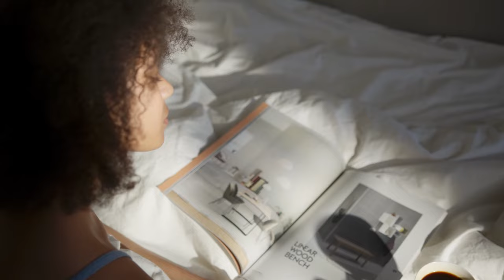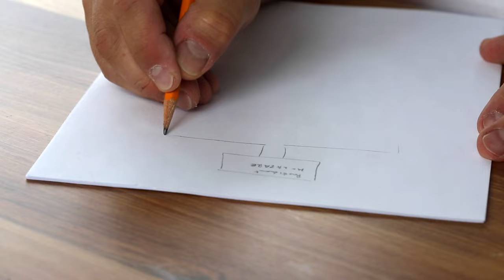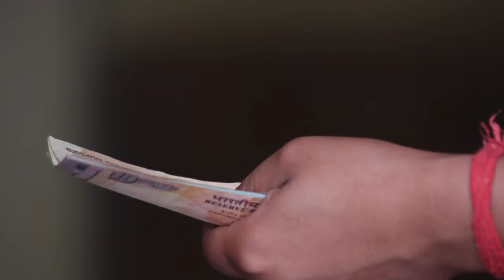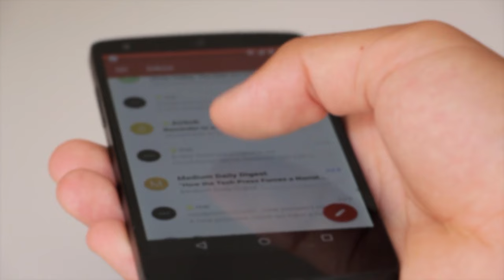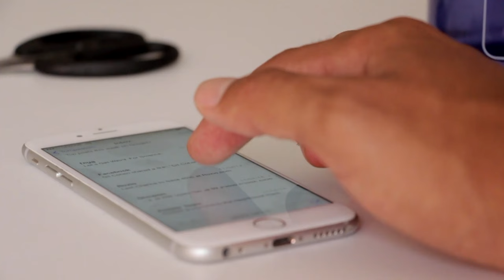Google Unveils Gemini: The Ultimate AI Upgrade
Hold onto your hats, tech enthusiasts, because Google's AI game is about to level up in a BIG way! In this video, we'll dive deep into the exciting transformation of Bard, Google's large language model, into the powerful and versatile Gemini. We'll explore everything you need to know, from the name change and its significance to the mind-blowing features of the upcoming Gemini app and the exclusive, premium tier, Gemini Ultra.